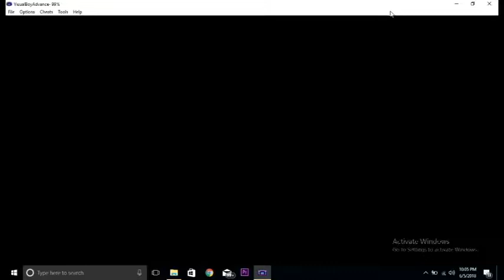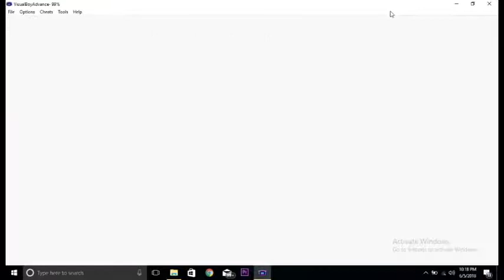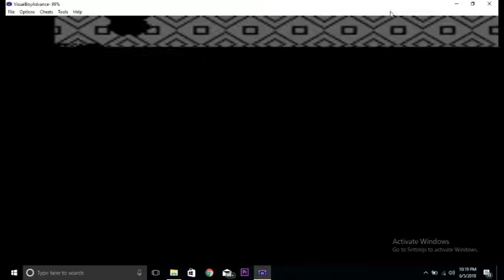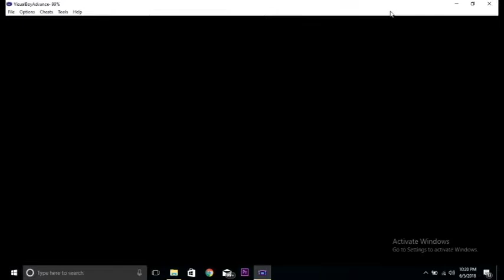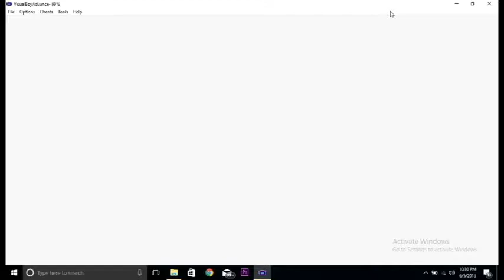Pokemon Red Randomized Nuzlocke | Episode 2 | WOW!! ALREADY!?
Looking to play with me? Add me on Xbox Live!
Gamertag: TwiztiDiesel420